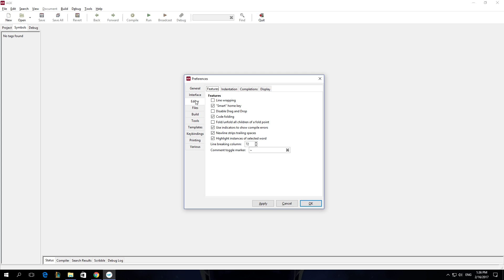How To Disable Newline Strips Trailing Spaces In App Game Kit AGK